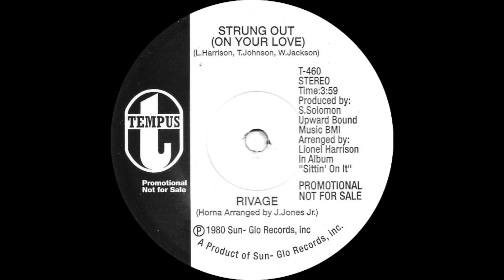Rivage - Strung Out (On Your Love)